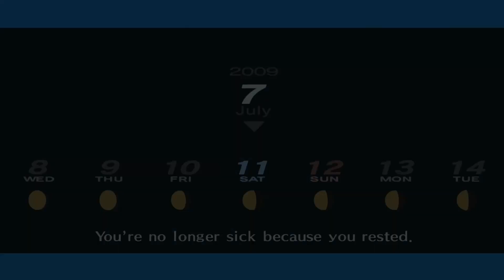PERSONA 3 TRUTHS EXPOSED